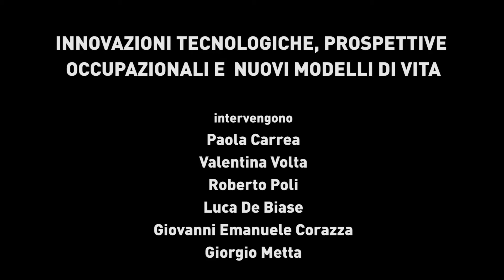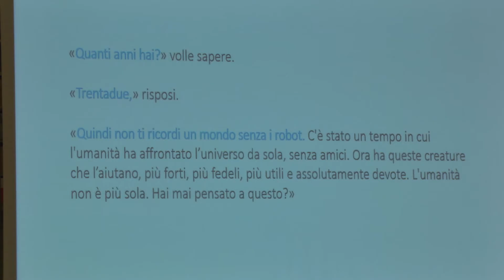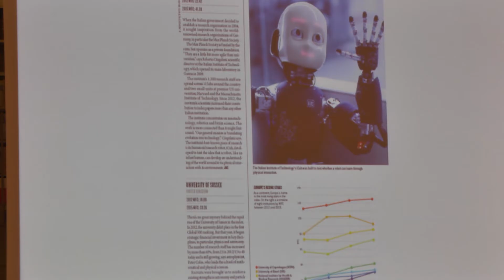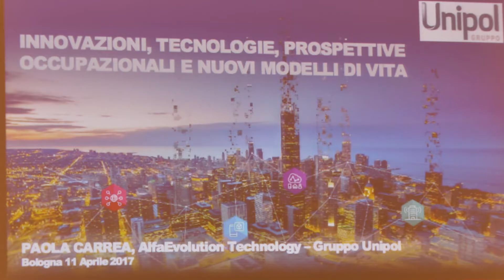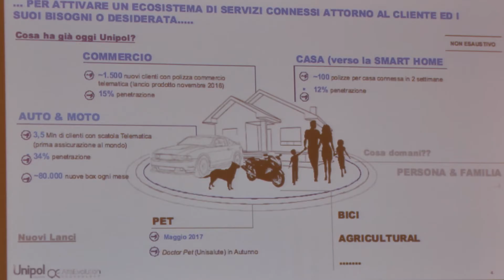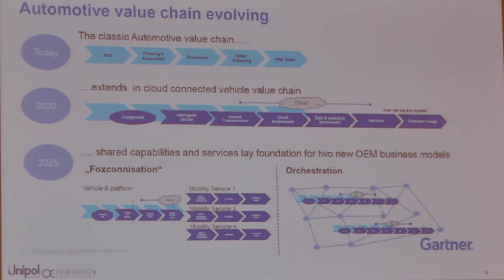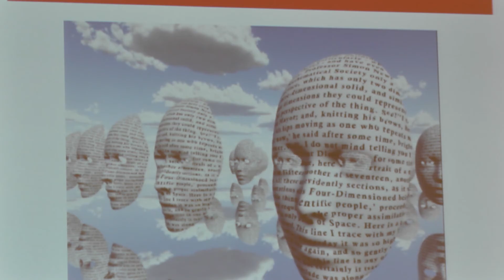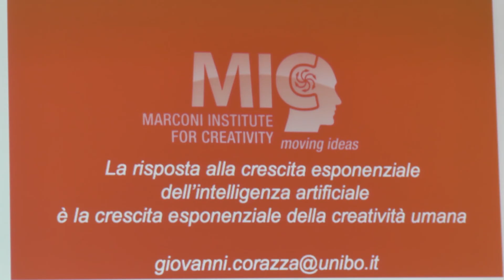Innovazioni tecnologiche, prospettive occupazionali e nuovi modelli di vita - I Martedì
Parlano Paola Carrea, Valentina Volta, Roberto Poli, Luca De Biase, Giovanni Emanuele Corazza e Giorgio Metta